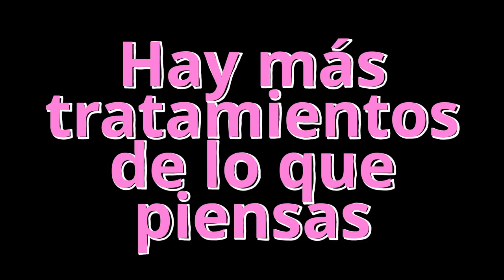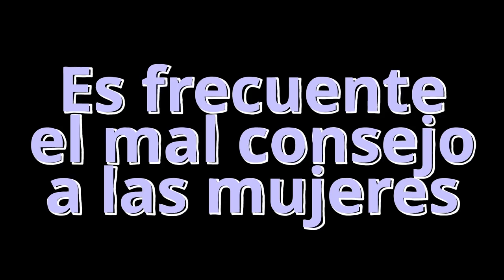¿Cuándo se queda una mujer calva?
En este episodio de escueladealopecia hablaremos de alopeciafemenina

En mis vídeos puede figurar información de investigación reciente y/o usos fuera de indicación de fármacos, siempre debes consultar con tu médico tu problema y no medicarte sin control médico.